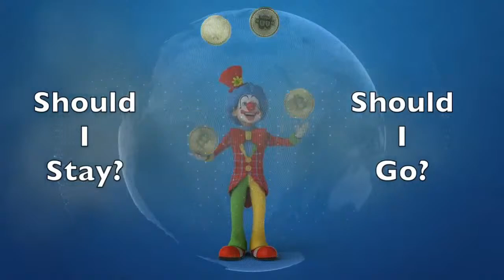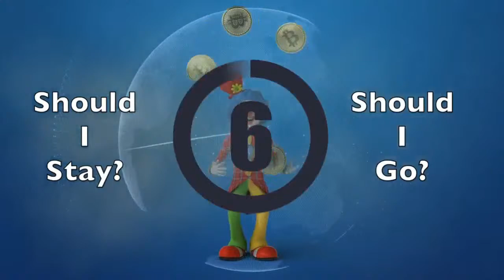3 Amigos Show with Adriana & The Boyz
3 Amigos Show with Adriana & The Boyz